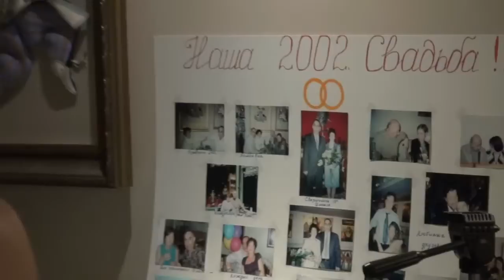Ksenya and Eugene Kroll Anniversary-IV